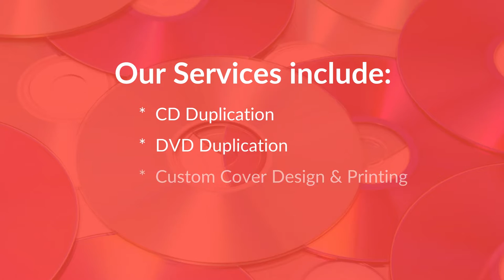High-quality CD Duplication and CD Replication Services Chicago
- Chicago Print Group can help with CD/DVD duplication and replication services when you need help storing and archiving large amounts of data without compromising quality. We can duplicate hundreds of discs for you and have them printed and packed in a short amount of time, all in a highly cost-effective way.